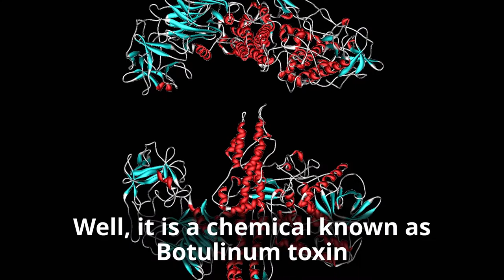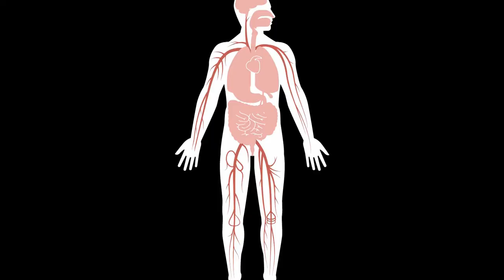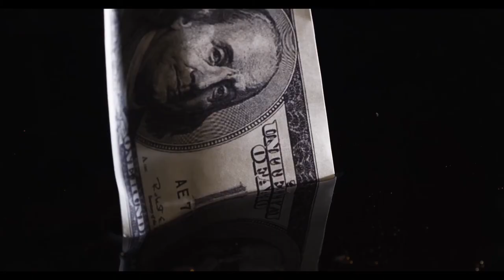The Most Dangerous Chemical in the World!!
What is the most Dangerous chemical on earth??

Botulinum toxin, produced by Anaerobic bacteria(Clostridium botulinum), is the most toxic substance ever known to man.
There are several type of botulinum toxins, with type A being the most potent.
It was first identified as a cause of food poisoning in late -18th century Germany. At most 1 nanogram per kilogram can kill a human. Extrapolating from its effect on mice, an intravenous dose of just 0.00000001gram would be fatal to a 70 kg(154 lbs) person.
Botulinum toxin kills its victims by causing respiratory failure. It is a neurotoxin - it enters nerves and destroys vital proteins.

Since 2002 this particular poison has been licensed for cosmetic applications - It is the constituent of the popular intradermal cosmetic treatment drug called 'Botox'.
If so little amount can fatally kill so many people, how come it is FDA approved ??
The reason is, it is diluted to such an insane degree that it doesn't really cause much damage to a person's life. So, you're safe with that Botox shot.
It's main claim to fame is that it will iron out wrinkles in ageing faces and does so by destroying the nerves that cause frowning and also the quantities used are tiny - a few billionths of a gram, dissolved in saline.

At around £100 trillion per kilo(2.2 lb) it is also the most expensive substance ever made.